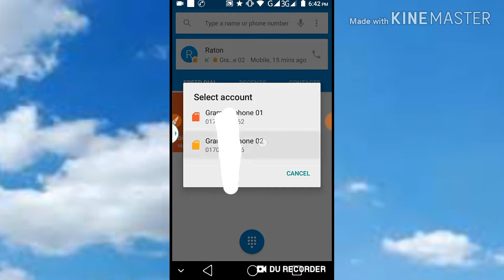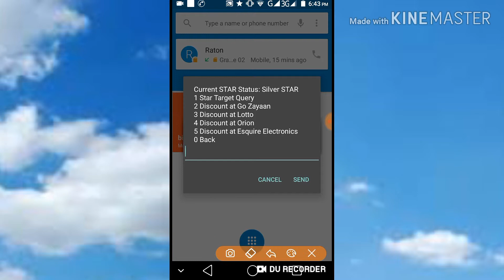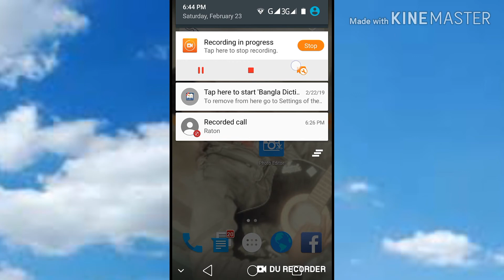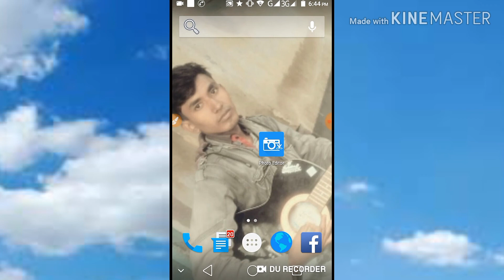গ্রামীণফোন সিমে প্রতি মাসে খরচ। ২০১৯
গ্রামীণফোন সিমে প্রতি মাসে খরচ। gp sim.
গ্রামীণফোন সিমে খরচ দেখা।